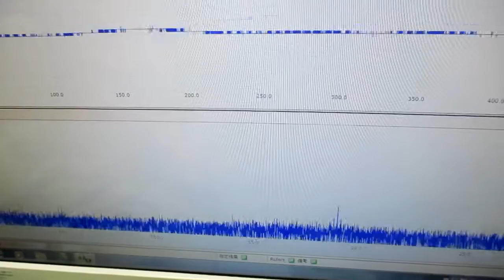オリジナル超音波（超音波テスター・超音波発振制御プローブ） ultrasonic-labo